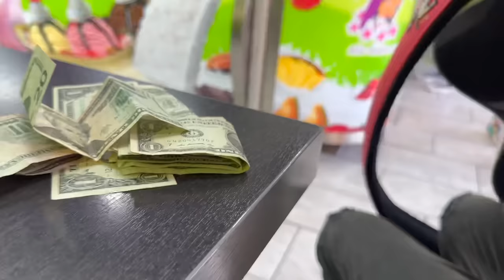Este niño de 11 años ya se gana la vida cantando en los restaurantes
Apoya a leo con un like.